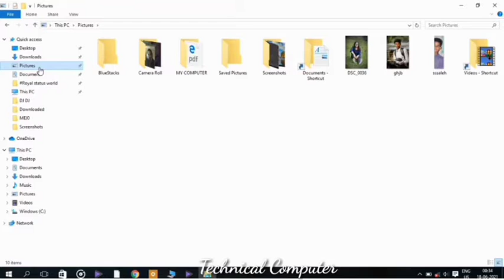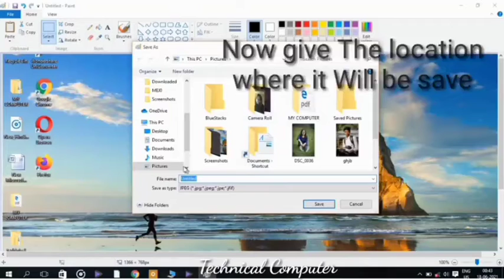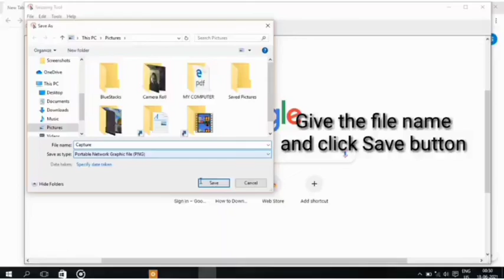How To Take Screenshot In Laptop 💻|| Latest Tricks 😎😎😎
Easy Way Of Taking Screen shot In Windows 😎

PC mei Screen shot kaise lete ha ?

   Please Support Me And SubscribeTo My Channel ❤️❤️❤️❤️